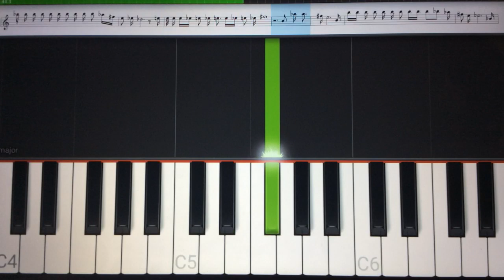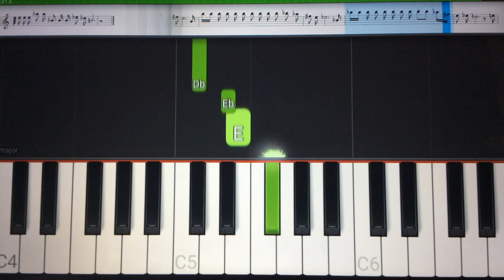É o Amor - Zezé Di Camargo e Luciano - Tutorial Piano Teclado Partitura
Link com Letra e Cifras para tocar o acompanhamento, com a mão esquerda, no teclado